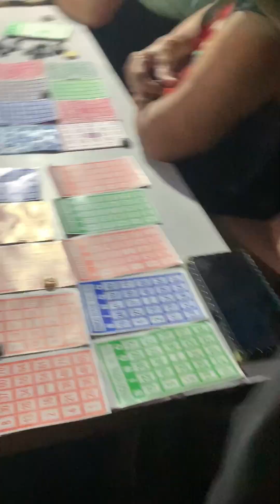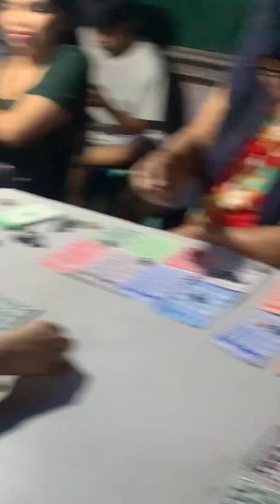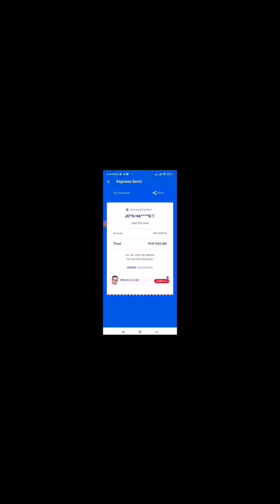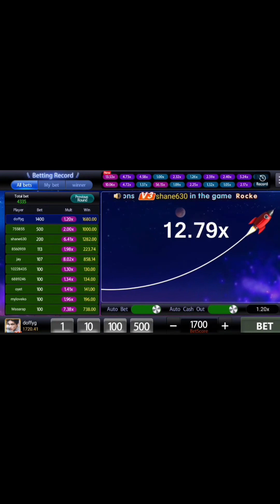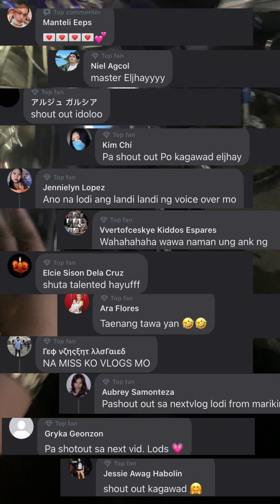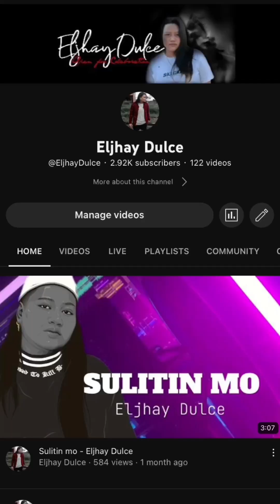“Lasing si kagawad” VLOG70 | Eljhay Dulce